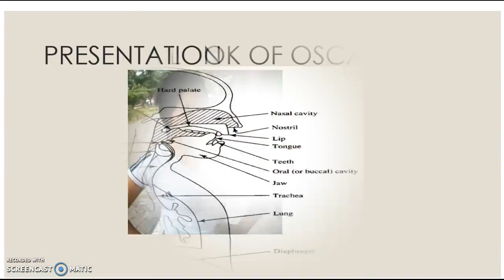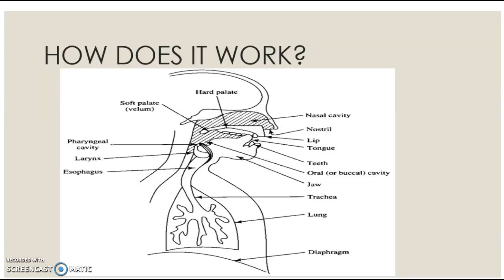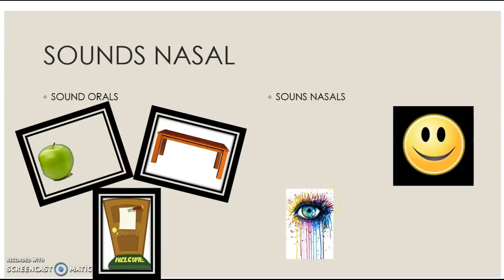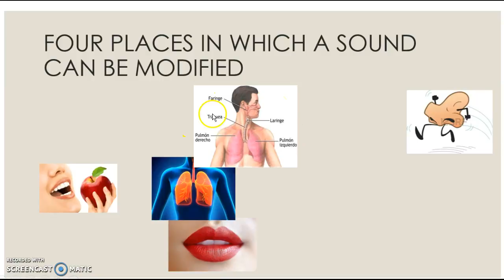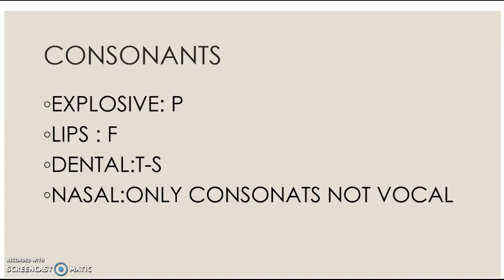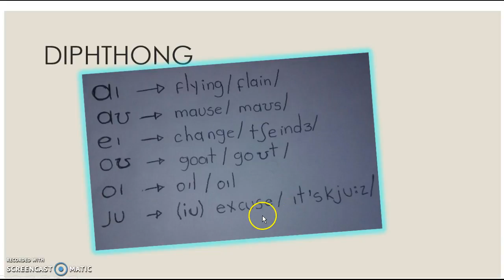speech organs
the organs importants of lenguage